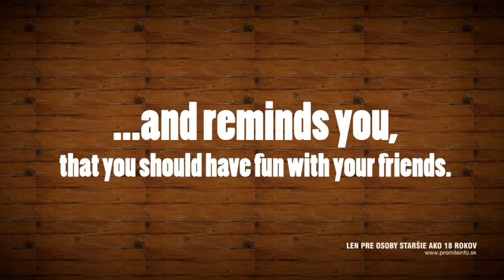VELKOPOPOVICKÝ KOZEL - Beer Buddy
Beer Buddyis the mobile app for Android OS that helps you and your friends enjoy even more your togetherness. The goal was to engage digital consumers and spread the message that Kozel (authentic Czech beer) supports people to fully enjoy true spirit and simple small joys of camaradery while putting aside their daily duties.